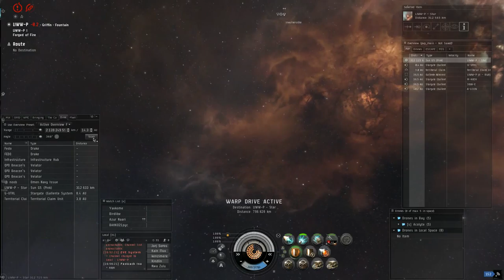[Highlight] [Drakes] Nano Age in my heart